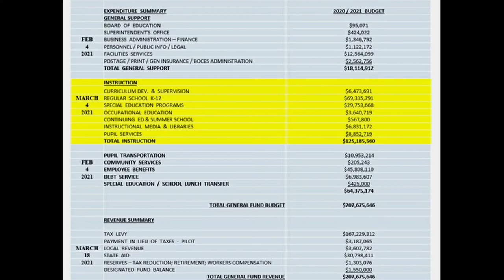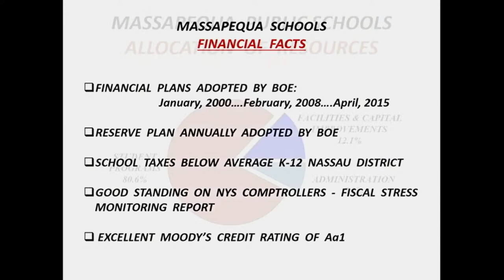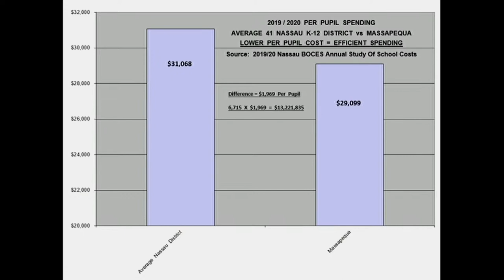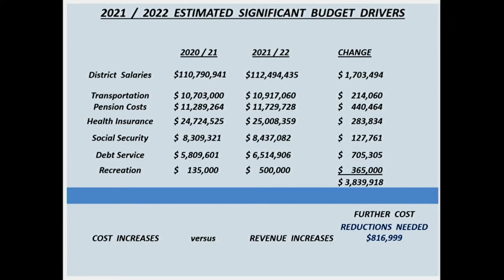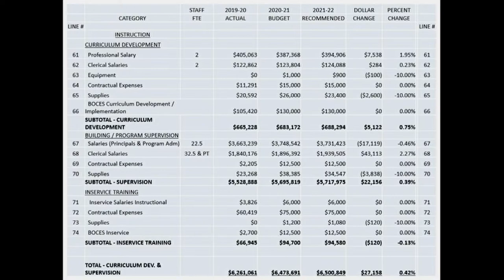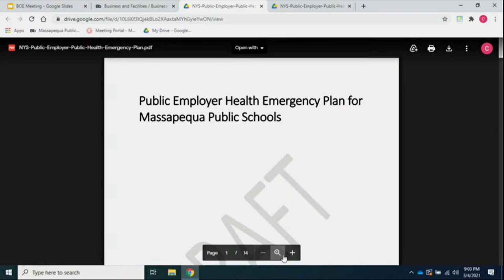BOE Meeting - 3/4/21 (+Budget Presentation #2)